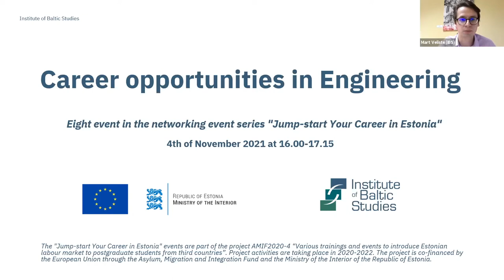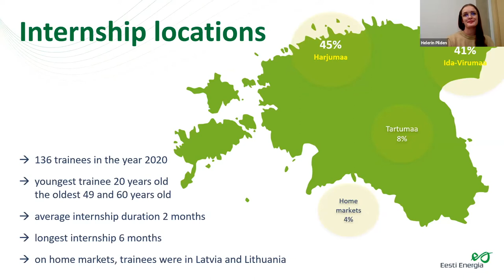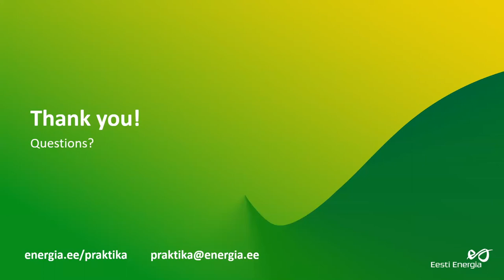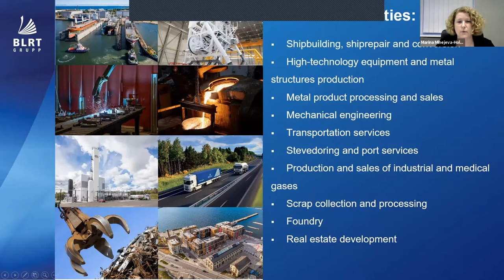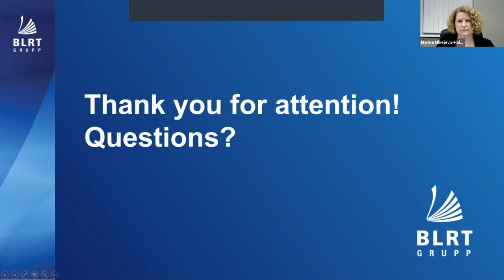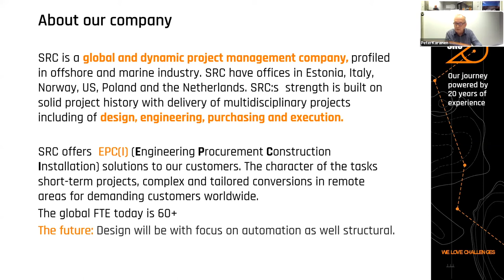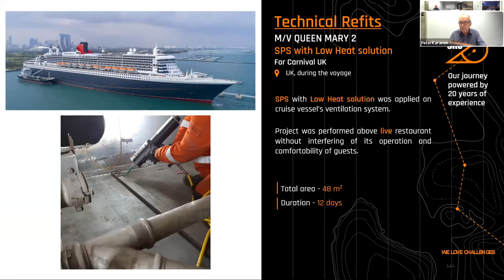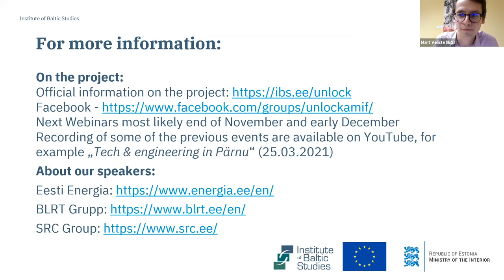Career Opportunities in Engineering (04.11.2021)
"Career Opportunities in Engineering" took place on the 4th of November 2021. It was the eight event in the “Jump-start your career” networking event series.

Speakers:
Eesti Energia - Helerin Pilden, Recruitment Specialist
BLRT Grupp - Marina Mihejeva-Holdai, Training manager
SRC Group - Peter Karanen, Chief Technology Officer

The project is co-funded by the European AMIF fund and the Estonian Ministry of Interior. More about the “Various Trainings and Events to Introduce Estonian Labour Market to Postgraduate Students from Third Countries” project can be found